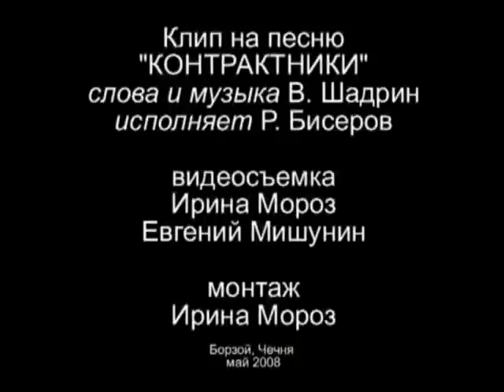Бойцы ОСН ВИТЯЗЬ ОДОН ВВ МВД